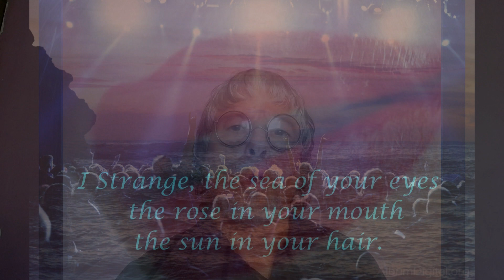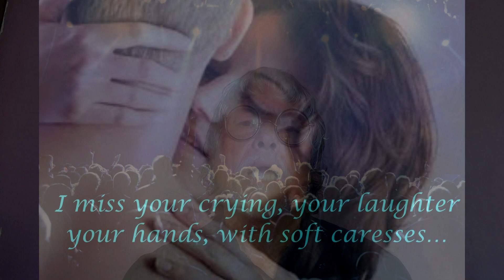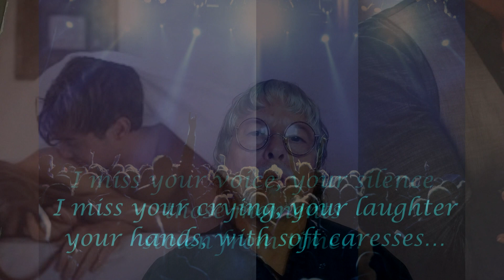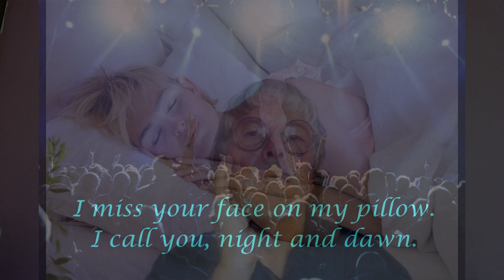Yennaro: I miss... / Extraño...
I miss... / Extraño...
Author: Yennaro
English lyrics